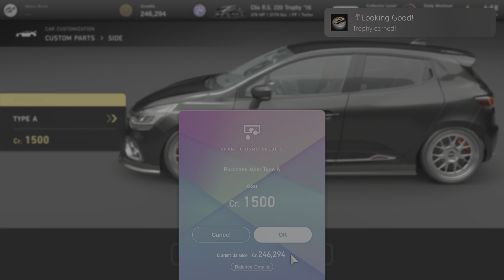Gran Turismo 7 - Looking Good! (Trophy)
Looking Good! (BRONZE)
Bought and equipped aerodynamic parts.